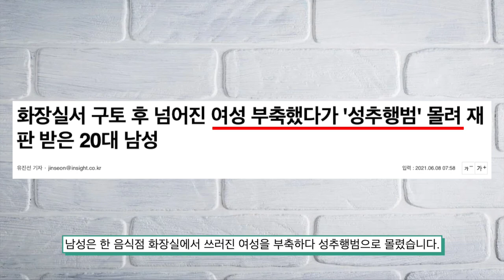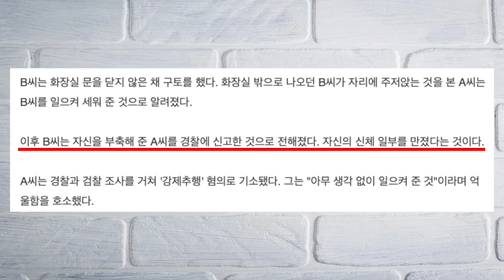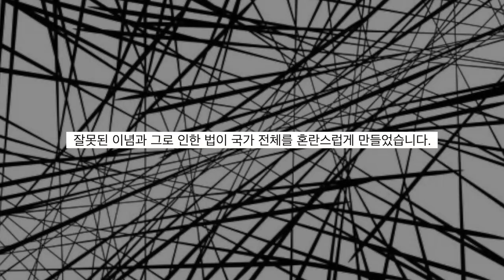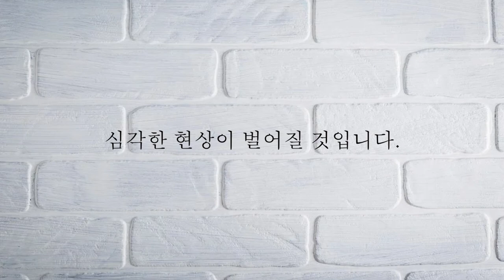여자 승객 쓰러졌는데 성추행범으로 몰릴까봐... 남성들 외면...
청년스피릿 계좌번호: 신한은행 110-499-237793 고X형